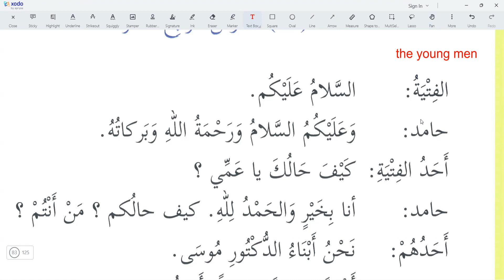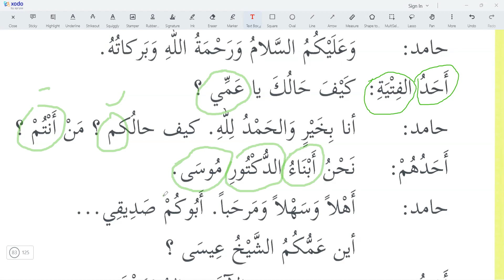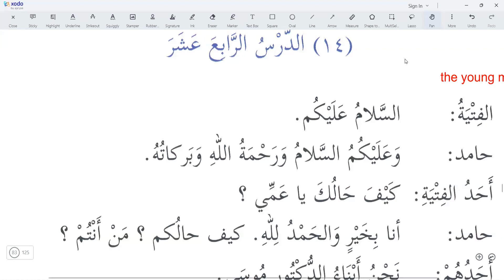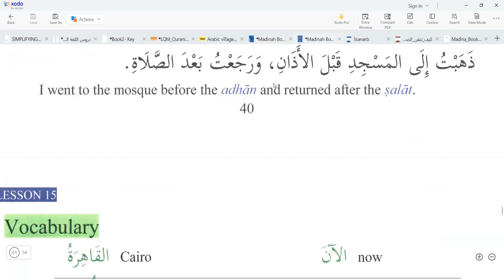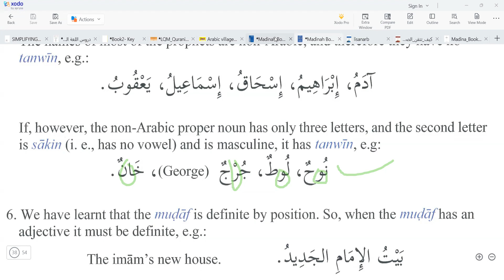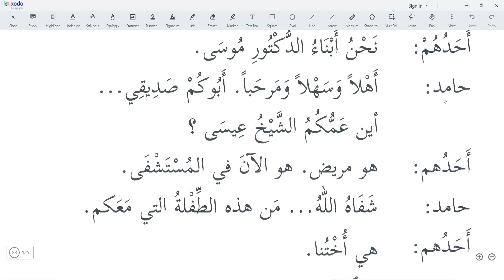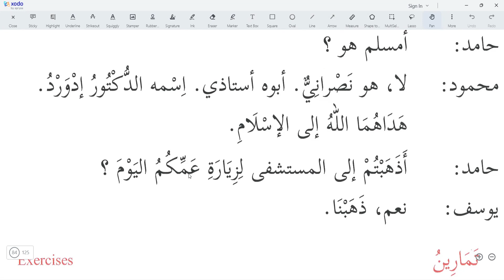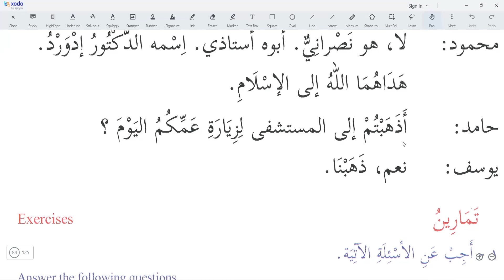Madinah Book 01 Lesson 14 ( Part 02 )